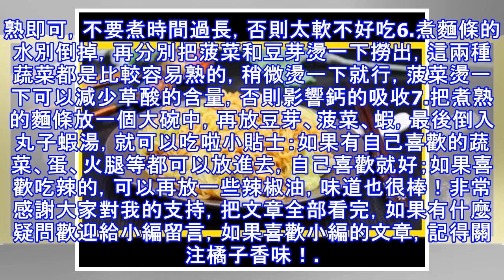這種麵條你肯定沒吃過，但是吃一次就上癮，比炒麵好吃多了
大家一定吃過好多種麵條吧！中國的麵條好多種，大家一定沒有都吃過，我也不例外，例如今天介紹的這款沙茶麵，也是最近才聽說過。自從玩上了美食製作和美食攝影，認識的朋友越來越多，會做的美食也越來越多，北方菜、南方菜、中國菜、外國菜，全給家人做過，我經常家人和朋友自吹，你就說想吃啥吧？沒有啥東西我不會做的，只要食材有食譜我就能給你做出來，哈哈哈！說跑了，咱接著說面，沙茶麵，聽著名字就知道肯定是用沙茶醬做出來的面嘍！大家好聰明啊！想做沙茶麵，首先買到沙茶醬，在當地好多大超市都找過，沒有賣沙茶醬的，沙茶醬盛行於南方城市，所以北方人吃得比較少，超市沒有賣也比較正常，為了做沙茶麵，特意去網購了兩瓶，有種甜甜得口...